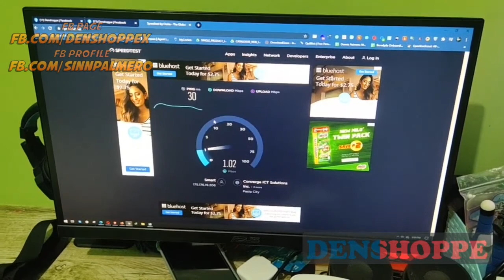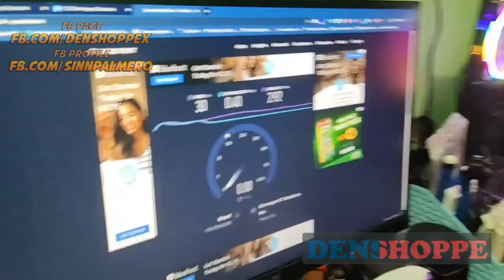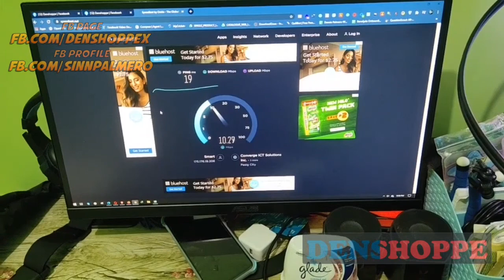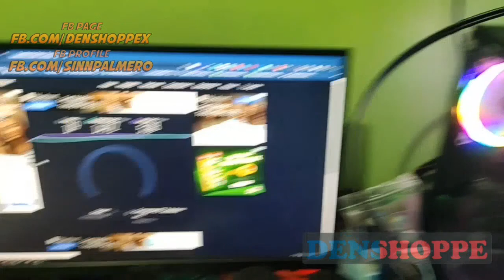Boost your WiFi using UPGRADED Galaxy MIMO Antenna for Globe Home Wifi Prepaid WiFi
Hyperwave WiFi Antenna by Denshoppe PH to boost your WiFi! Mas mataas na variation, mas stable at mas malakas ang signal!!

Store Name: Techbyte

👉 We also accept LBC branch pick up if hindi kaya mag deliver ni Lazada at Shopee sa inyong lugar 😊
👉 Meron din kami Lalamove for same day delivery within NCR and nearby areas 😊